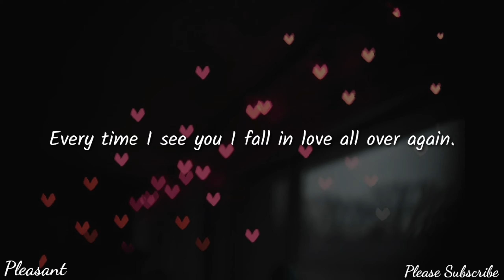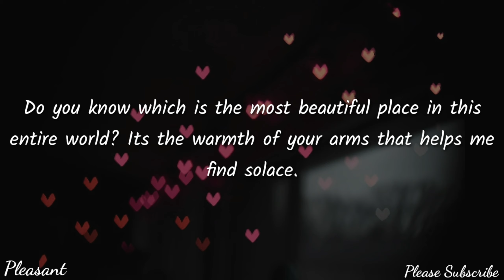I Love You | Romantic Love Quotes To Express Your Lovely Emotions | Pleasant